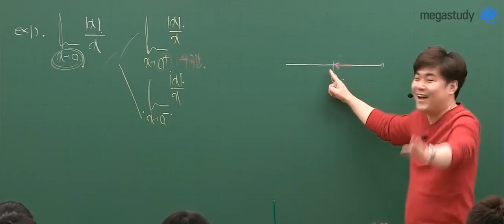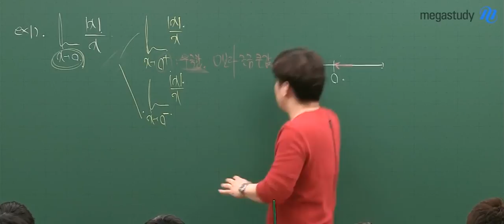[메가스터디] 수학 김성은쌤 - 방심하다 빵 터지는 우극한 설명 "오오옹ㅇㅇㅇ!!!"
[미적분l] 2019 무조건 되는 불꽃개념 (나형) 강의 중.. 우극한의 의미는?! 오오오!오오오ㅗ오!오우우어어ㅓㅇ!